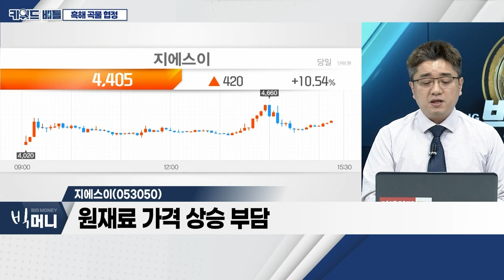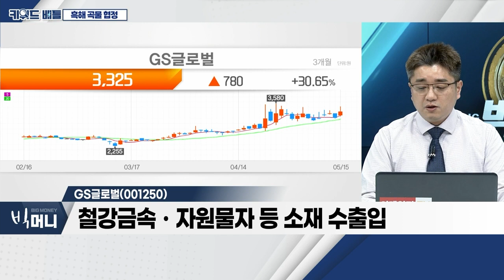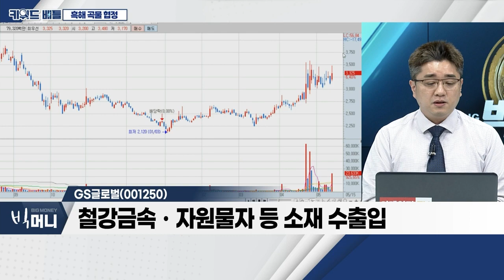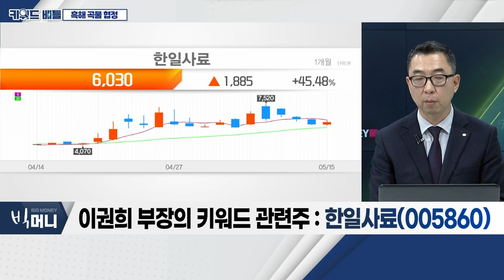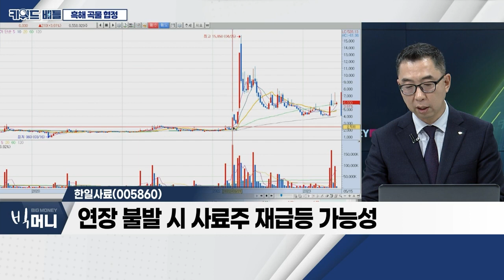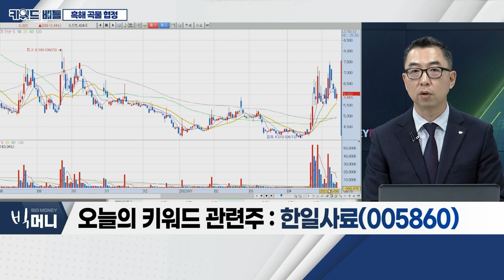지에스이(053050), GS글로벌(001250), 한일사료(005860)... 흑해 곡물 협정_키워드 배틀 (20230515)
- 지속적 난항
- 오늘 가스 관련주 상승
- 에너지 섹터 주목 필요

- 도시가스 공급 사업 영위 업체
- LNG 매출 비중 약 96%
- 원재료 가격 상승 부담

- 종합 무역상사 업체
- 철강금속ㆍ자원물자 등 소재 수출입
- 오늘 주가 변동성 확대

- 곡물 협정 고비, 5월 18일
- 연장 불발 시 사료주 재급등 가능성
- 대표 사료주로 단기 트레이딩 가능